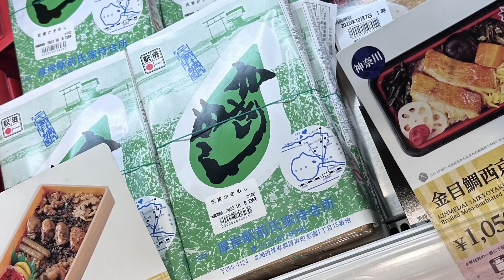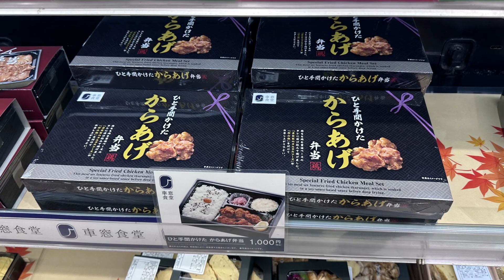さすらい魂 京都弾丸トラベル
色気も素っ気もなく、ただ京都に行くのに駅弁を買って、京都で駅弁を買って帰ってくるだけ